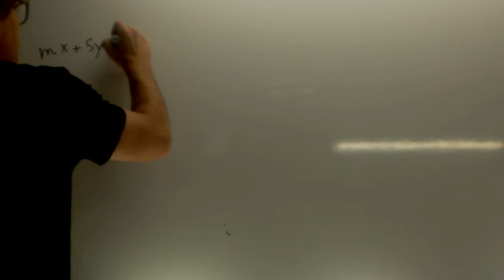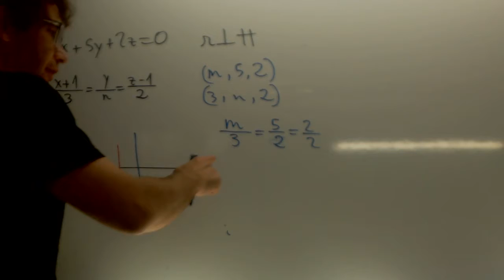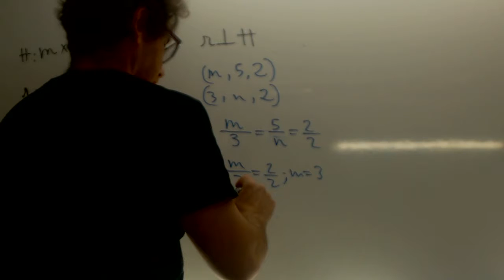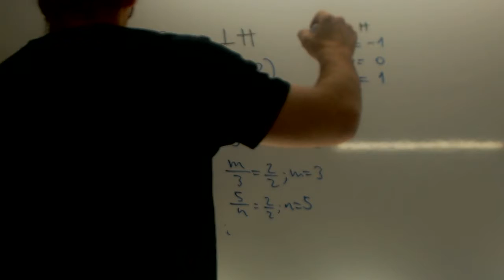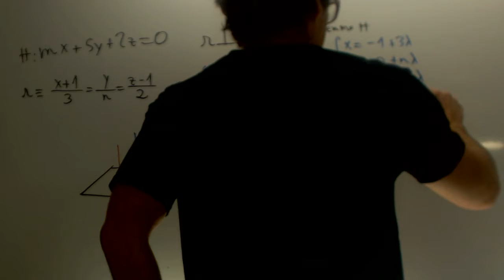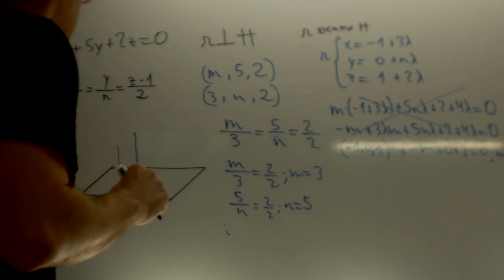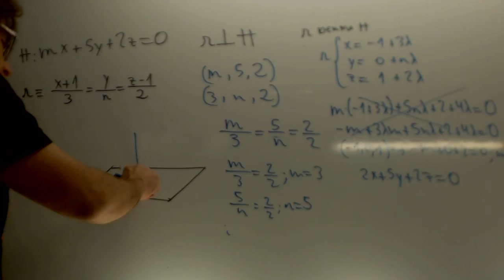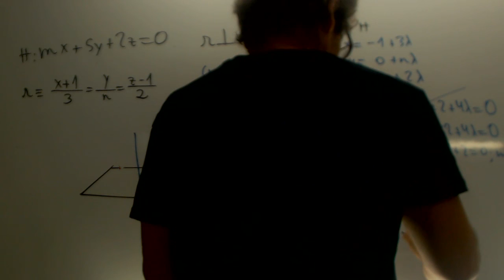Geometria Calcular m y n Selectividad Andalucia 2015 Academia Usero Estepona